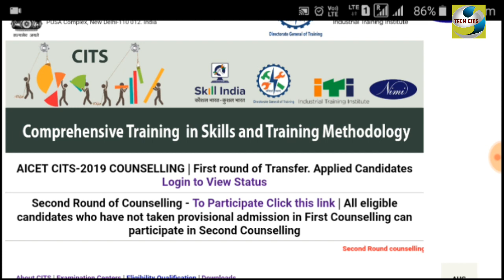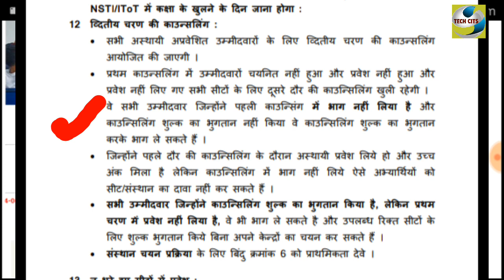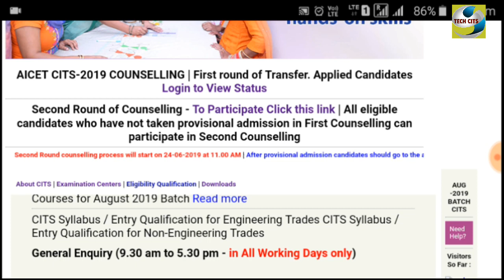CITS 2ND COUNSELLING FULL DETAIL & COUNSELLING FEE UPDATE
CITS 2ND COUNSELLING  FULL DETAIL

 COUNSELLING FEE UPDATE